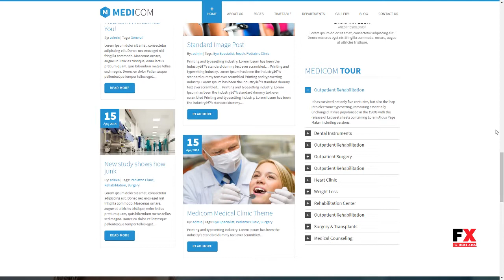Medicom - Medical and Health WordPress Theme Moss Ryou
Columns 4+

 Layout Responsive

 Tags appointment, care clinic, corporate, dental, doctor, fitness, health, hospital, medical, medicine, page builder, surgeon, timetable